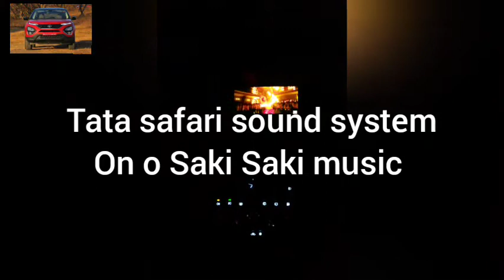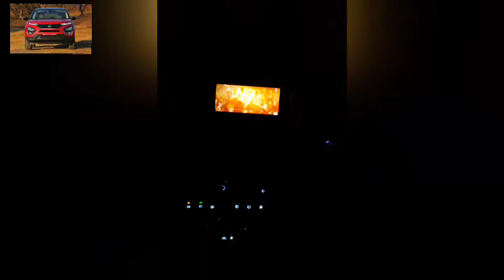Tata safari sound system on o Saki Saki music🔊🔊🔊🎶🎶🎧